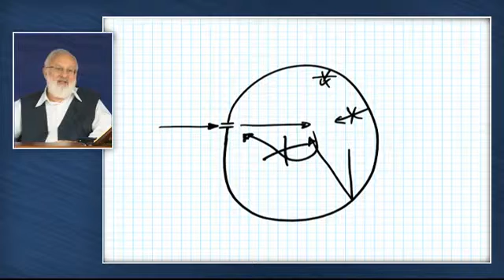Baal HaSulam Tíz Szfira Tanulmánya 6 kötet 16 rész 110 pont 2015 08 26 lesson